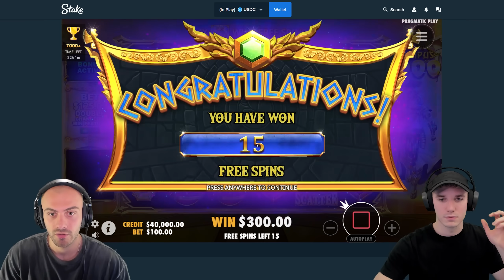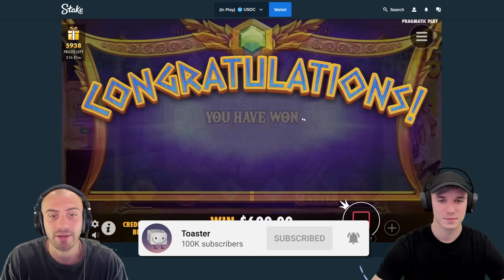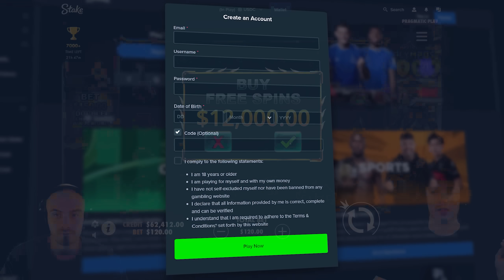We ACTUALLY HAD FUN On Gates Of Olympus!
Today we're on gates of olympus with 50 bands doing some huge bonus buys. As the title says we actually enjoyed our time on gates of olympus which is pretty rare, Hope you enjoy!